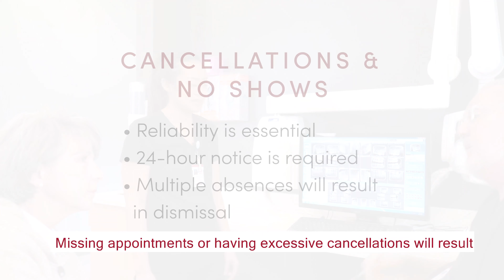UofU School of Dentistry - Patient Information (English)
Dr. Ken Thorell, UofU SOD YouTube Channels:

Home Pages:
(Not all Videos & Playlists show on Home Page)

Playlist Pages:
(All Videos & Playlists show on Playlist Page)
(Each Playlist shows # of videos)